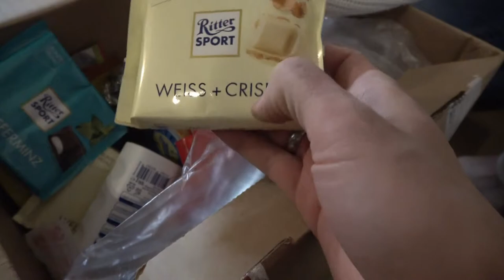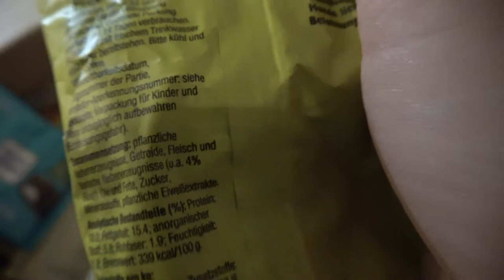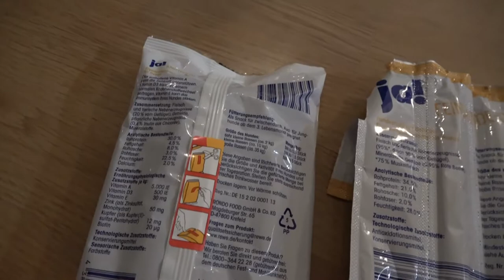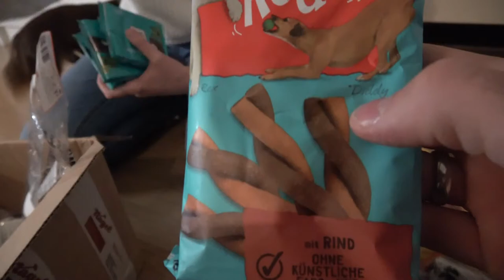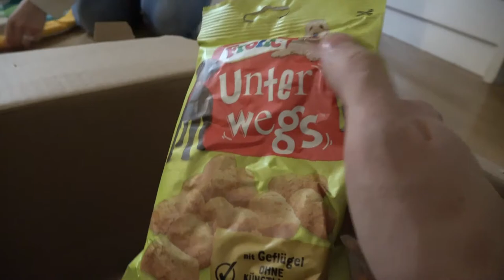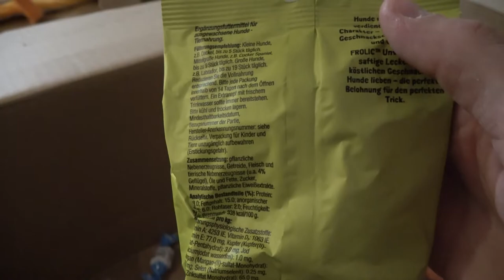Fanpost von Deba - Das ist wie Weihnachten an Ostern!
Heute gibt es Fanpost von Deba und die hat es insich!
Das ist wie Weihnachten an Ostern!